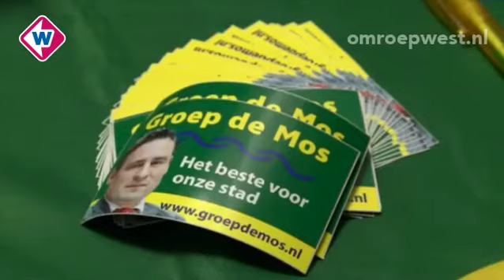Bekende Hagenaars lijstduwer bij De Mos